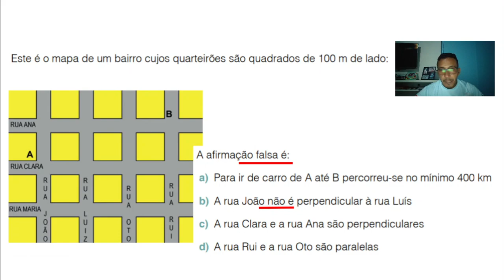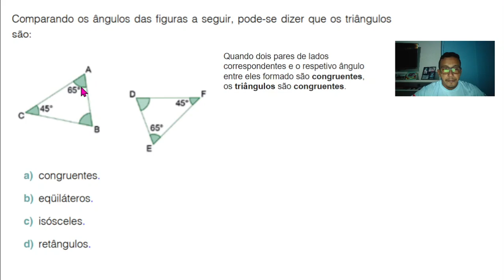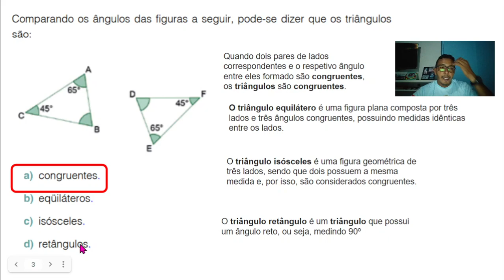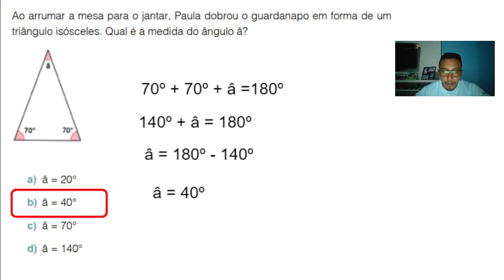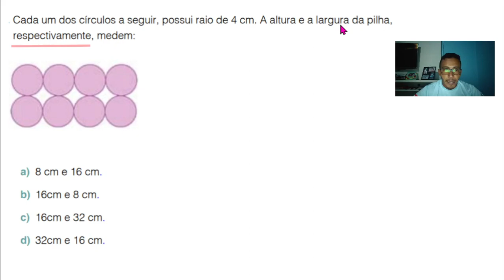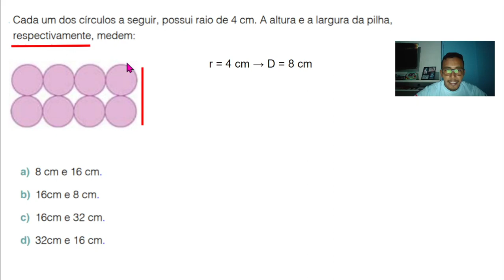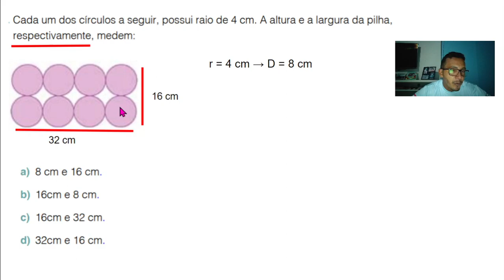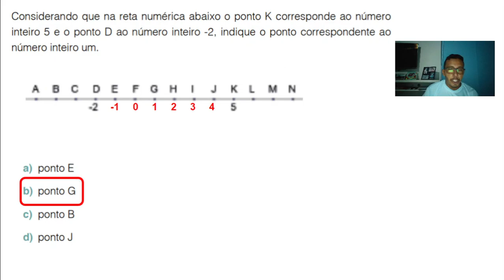MATEMÁTICA 17/08 - REVISÃO SAEB